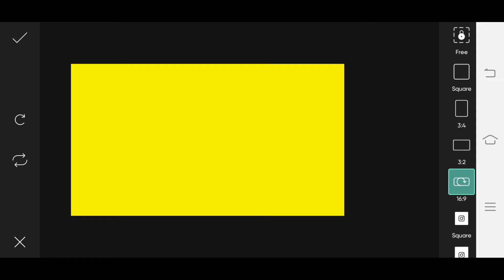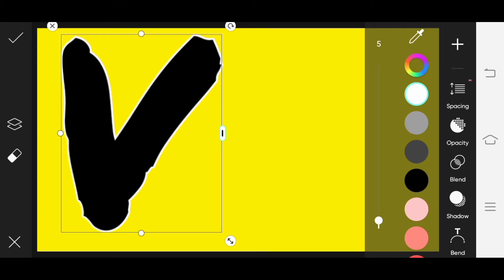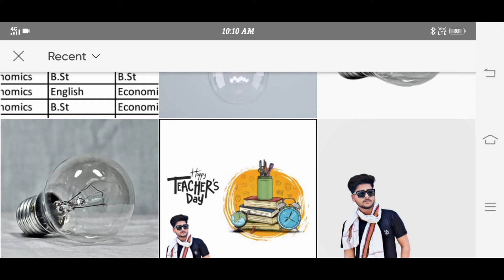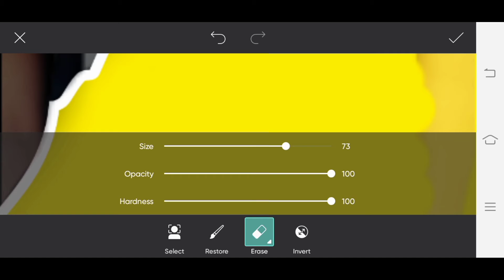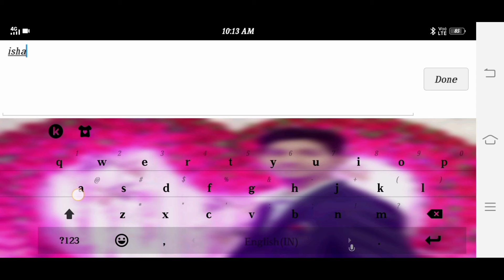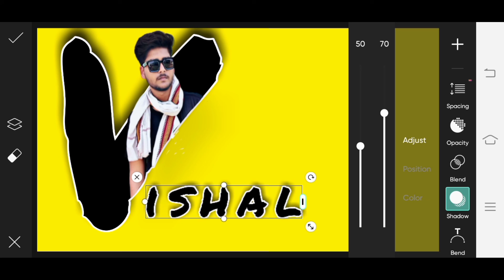Letter portrait photo editing tutorial in picsart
In this video we see, how we make letter portrait  photo editing , so watch completely

JAY HIND